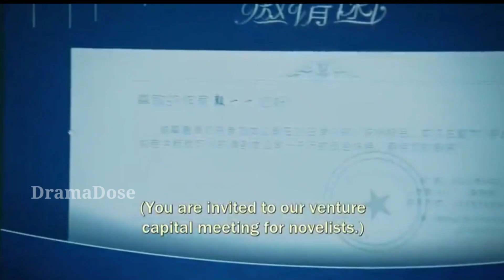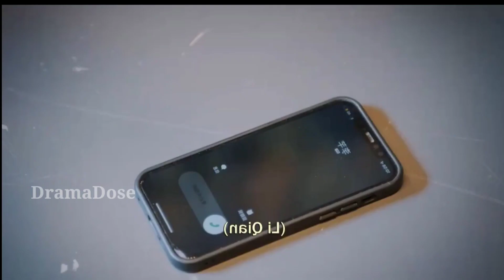Please Don't Spoil Me || S5 || Chinese Drama [हिंदी] PART - 1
Please Don't Spoil Me - Season 5

Please Don’t Spoil Me Season 5 is a historical romantic short drama, it is the final season of the drama series Please! Don’t Spoil Me.

Genres: Historical, Comedy, Romance, Fantasy, Time Travel.

Main Role : Zhang Miao Yi (Yan Yi Yi) , Jin Xian Zheng (Qin Yu)

Synopsis
With the power of Qin Yu's undying love, Yan Yiyi finally regains her memories, and nothing could hold them back from pursuing their happiness together, until Yan Yiyi starts to go blind because of Qin Yu's prolonged stay in the real world. To save the love of his life, Qin Yu reluctantly decides to return to the book realm, separating the star-crossed lovers once again.